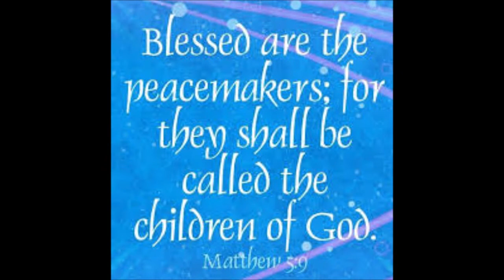BLESSED ARE THE PEACEMAKERS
Choose Life